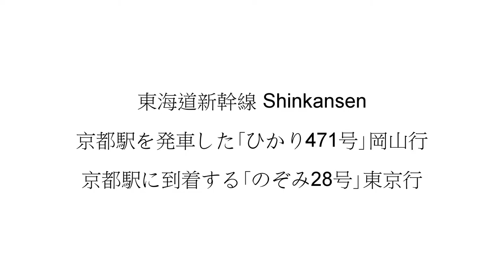京都鉄道博物館 Kyoto Railway Museum スカイテラス 新幹線 Shinkansen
京都鉄道博物館のスカイテラスからの眺望です。東海道新幹線の下り｢ひかり471号｣と上り｢のぞみ28号｣が大きく蛇行しながらすれ違います。